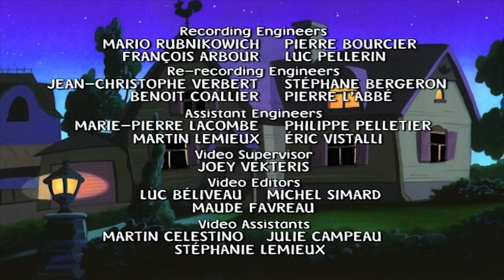Mona the Vampire 125 - Spitting Image / The fourth Demantia Funhouse | Cartoons for Kids | Season 1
It's a rainy afternoon, and Mona's tearing through the attic so noisily that her mother worries she'll wake the dead.//Ah, the fun of the fair - bumper cars, Ferris Wheels and games at kiosks with barking vendors! Mona and her pals are having the time of their lives until...dimensional warps start to occur.